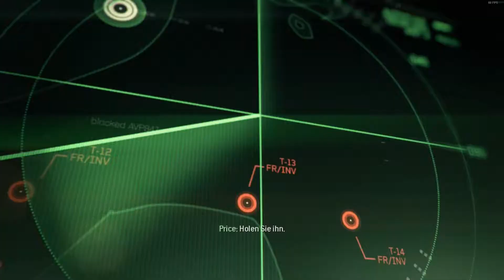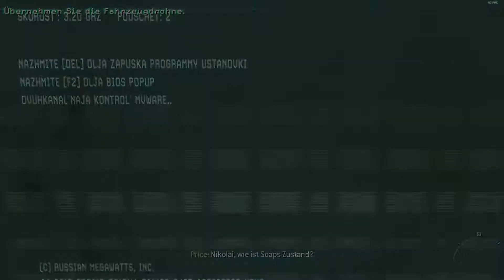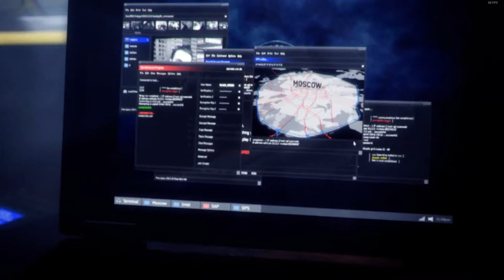Let's Play Modern Warfare 3 #03 - Wir bekommen Besuch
HeyHo Leute, wir kommen zu dem letzten Teil der Modern Warfare Serie, Teil 3! Was wird unseren Lieblingskämpfern geschehen? Werden Wir den krieg aufhalten können den Makarov beschworen hat? Findet es mit uns heraus